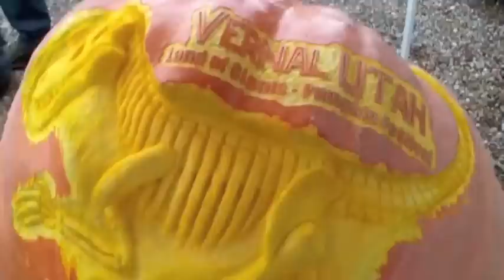Raptor Fossil Carved Into A 666 lbs Pumpkin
I carved this for the Land of Giants Festival in Vernal, Utah 2011. I did it over two days, first in a garage on the back of a trailer, then finished at the festival. The music in the background is my song I wrote and performed that I call "Marshmallow".